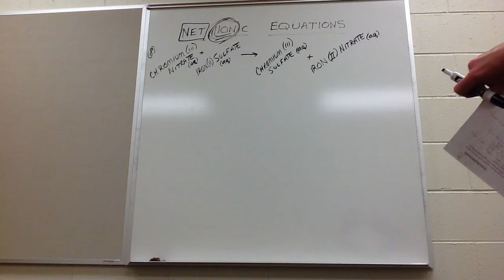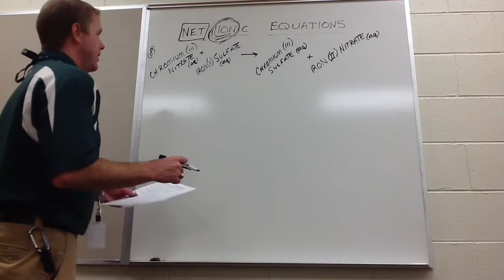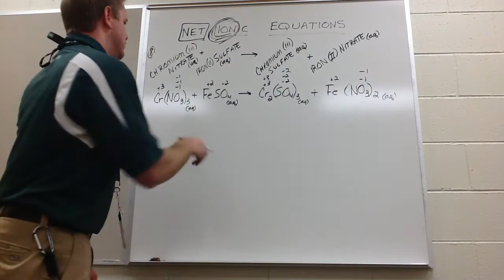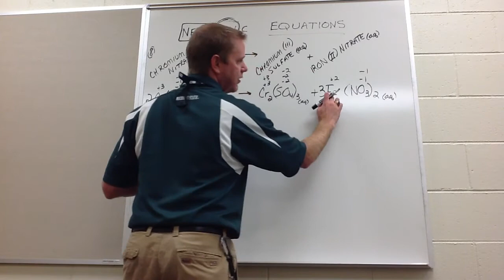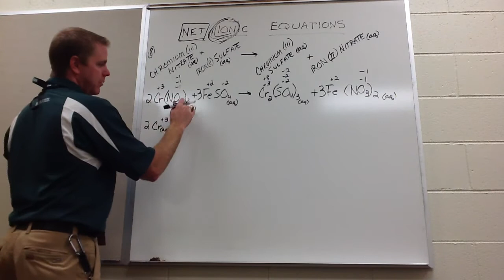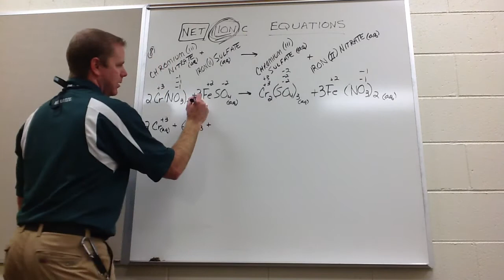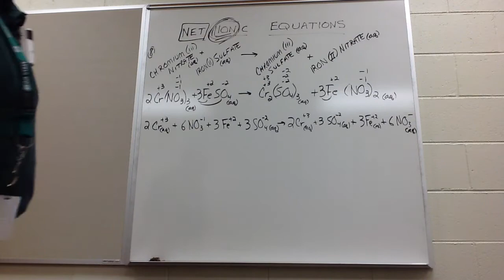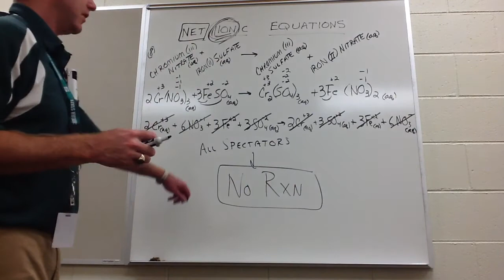Net Ionic Equations- pt 2- Problem #8